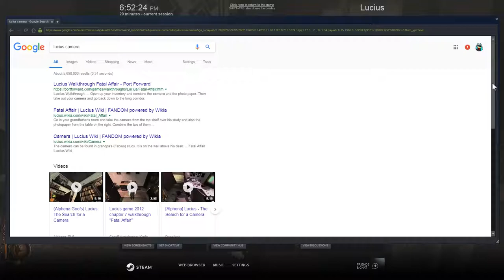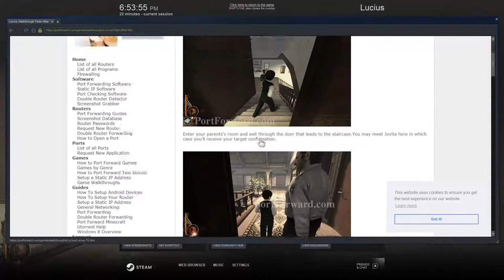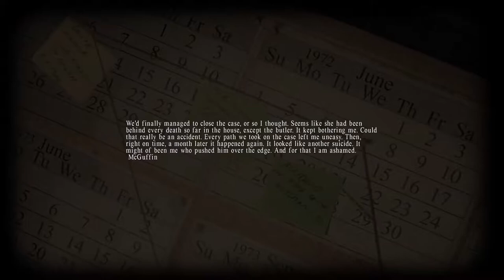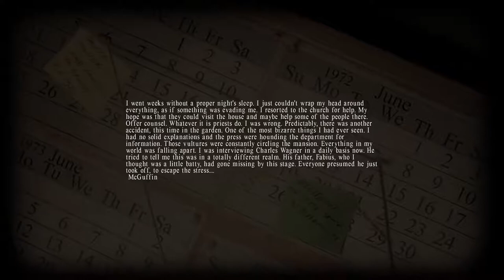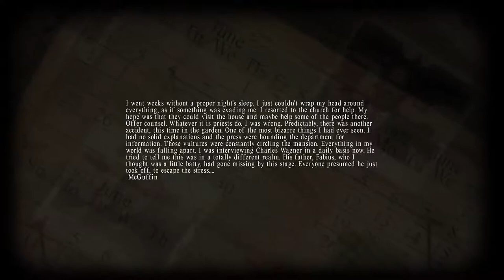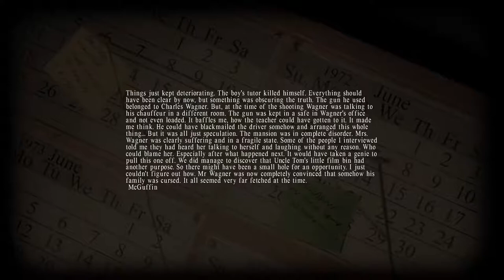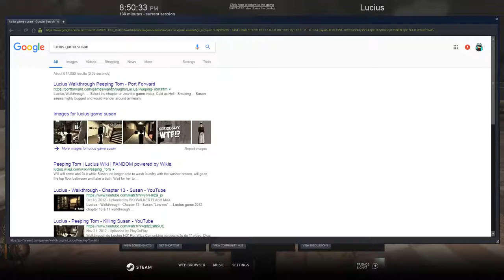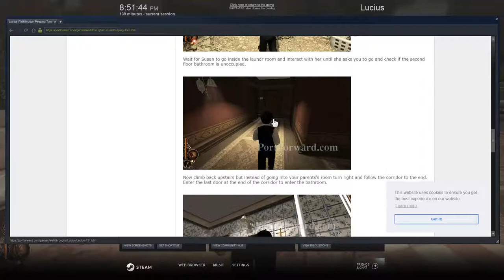Lucius #3 Uncle Tommy Saga